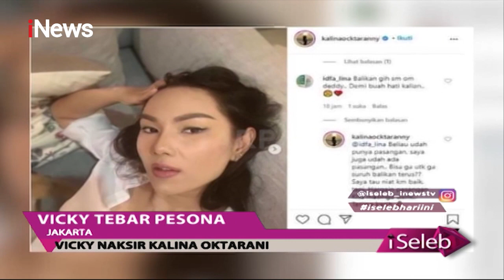Terpesona, Vicky Prasetyo Naksir Mantan Istri Deddy Corbuzier - iSeleb 02/11